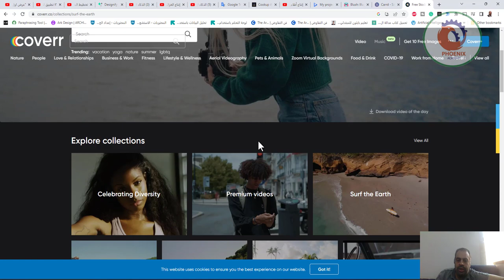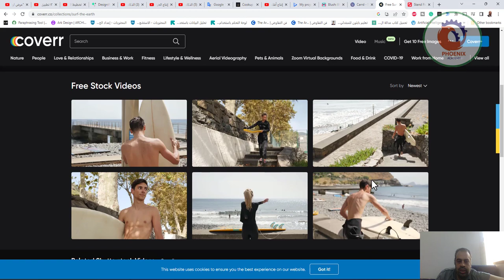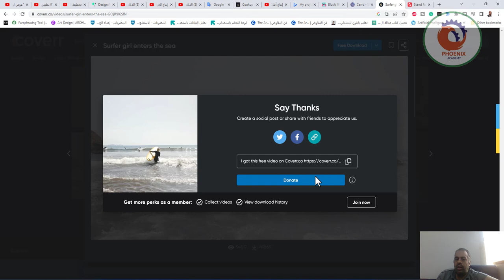coverr فيدوهات مجانية رائعة لعمل مونتاج فيديو احترافي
❤️ روابط التواصل
✅ انستجرام